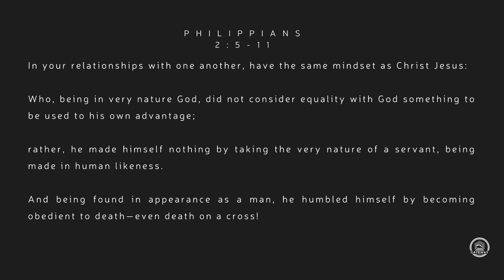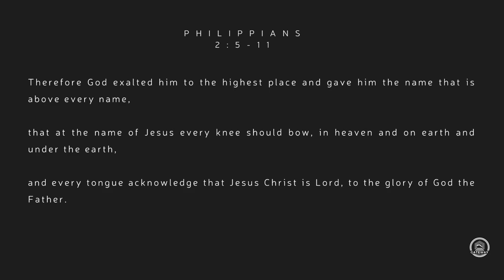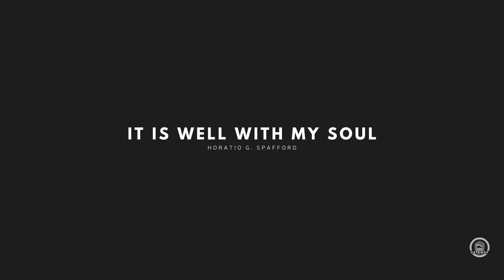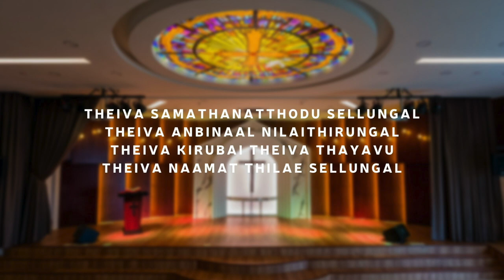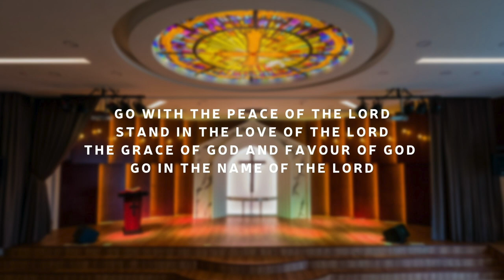Gateway Methodist Church Kelana Jaya Sunday Service | 26 September 2021 | GMCKJ